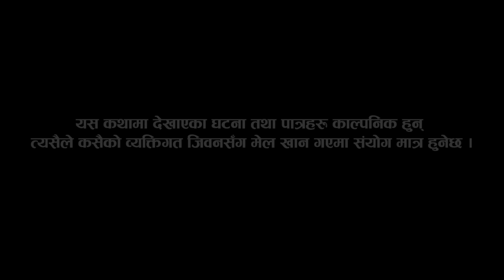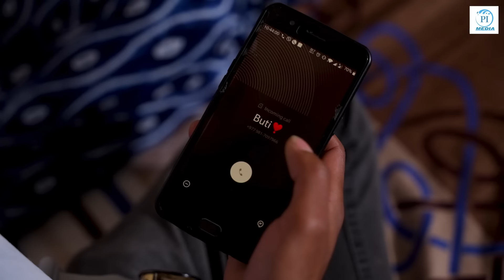छुच्ची सम्दिनी -१५ || Chhuchchi Samdini -15 || माइती बसेकी छोरीको कहानी Nepali sentimental serial .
Pi Media Presents:-छुच्ची सम्दिनी -१५ || Chhuchchi Samdini -15 || माइती बसेकी छोरीको कहानी Nepali sentimental serial .
Post Production:- Pi Media
🎬Written:- Saroj Khadka
🎬Direction :- Raj kumar Kunwar
🎬Camera :- Bishal K.C/Anil G.C
🎬Producer :-Anil Budathoki
🎬Make up :- Radhika Shrestha
🎬Edit :- Devi Gurung

🎬Artist:- Rasmi Bhatta
Raj kumar kunwar
Sarita Bhandari
Sandhya Subedi
Smriti Poudel
Raju Sitaula
Paru Adhikari
Laxmi Adhikari
Ishwor Kunwar
Radhika Shrestha
Anil Budathoki
Anil G.C
Himal Shrestha
Ram kumar Shrestha
Yam Kumari Shrestha
Yashoda Shrestha
🎬Special Thanks :-
Daman Rupakheti
Shiv Sharma
Santosh Bhandari
Ganesh Thapa
• Nepali Background Music II 𝗕𝗮𝗰𝗸𝗴𝗿𝗼𝘂𝗻-...
• जादा जादै बटोमा रात परेपछि

Unauthorized downloading and uploading on YouTube channel is Strictly Prohibited And will attract punitive measures from Pi Media. Embedding to a website is allowed.